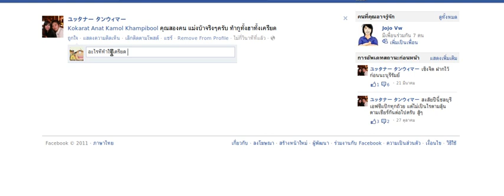อะไรทำให้เครียด.ogv